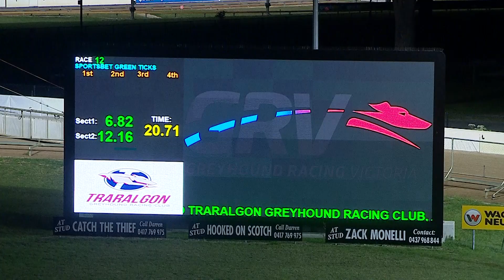TRA MON 15 APR 24 R12